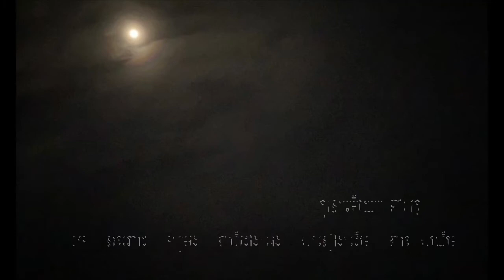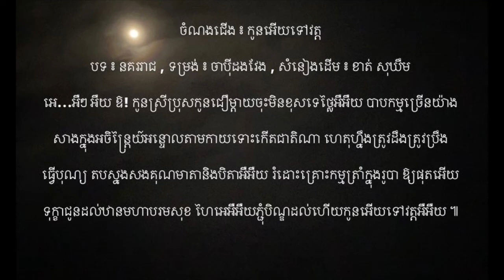កូនអើយទៅវត្ត - បទ ៖ នគររាជ - ចាបុីដងវែង | ខាត់ សុឃីម | ភ្ជុំបិណ្ឌ | Pchum Ben Song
ចំណងជើង ៖ កូនអើយទៅវត្ត
បទ ៖ នគររាជ , ទម្រង់ ៖ ចាបុីដងវែង , សំនៀងដើម ៖ ខាត់ សុឃីម , ភ្ជុំបិណ្ឌ

អេ...អឺៗ អឺយ ឱះឱ! អនិច្ចាទំនួញប្រេតថាវាសនាខ្ញុំអឺយ អឺអឺយ ទារុណកម្មកាយកំណាចម៉្លេះឡើយ ធ្វើបាបខ្ញុំហើយនៅឡើយផ្តន្ទាអឺអឺយ បានឃើញអាហារស្រវាទៅភ្លើង មកឆេះដៃជើងឡើយរោលអង្គាអឺយអឺអឺយ មកពីជាតិមុនប្រេតបានផ្តន្ទា ធ្វើបាបអើយប្រជាបង្អត់ភោជនាលុះជន្មាក្ស័យ ហៃអេអឺអឺយ បង្អត់ភោជនាលុះជន្មាក្ស័យ ។

ប្រេតខ្លះអើយបោកខ្លួនខឹងកូនប្រពន្ធមិនធ្វើបុណ្យសោះអឺអឺយ ដើររកគ្រប់វត្តមាត់ស្ងួតក្រៀមក្រោះ ប្រេតសោកស្រណោះអាណិតខ្លួនក្រៃ ប្រេតឃ្លានដង្ហក់សល់តែដង្ហើម ឃើញគេជ្រួលជ្រើមបានបាយអាស្រ័យអឺអឺយ អនិច្ចាឱ! ខ្លួនស្គាំងស្គមល្ហិតល្ហៃ ឃ្លាតណាស់អើយម្ចាស់ថ្លៃ ខ្ញុំអើយកម្មអីមិនជួបកូនសោះ ហៃអេអឺអឺយ ខ្ញុំអើយកម្មអីមិនជួបកូនសោះ ។

អេ...អឺៗ អឺយ ថ្ងៃអើយកុំរះបើពន្លឺច្បាស់ប្រេតរលាយខ្លួនអឺអឺយ មិនបានអាហារឆីឱ្យសមសួន មិនបានជួបកូនខ្លួនរលាយអស់អឺអឺយ នៅក្នុងខ្ទះដែកប្រេតស្រែកតិះដៀល ថាកូនអន្តពាលអសប្បុរសអឺអឺយ ភ្លេចអ្នកមានគុណមិនធ្វើបុណ្យសោះ បាបកម្មអើយទាំងអស់ផ្ទេរឱ្យវាចុះលុះដោយកម្មកាយ ហៃអេអឺអឺយ ផ្ទេរឱ្យវាចុះលុះដោយកម្មកាយអឺយអឺ ។

យមបាលអឺដោះលែងឱ្យប្រេតស្វះស្វែងរកកូនប្រពន្ធអឺអឺយ តែដប់ប្រាំថ្ងៃថ្លៃបានជួបចួន ហូបចុកសមសួនភោជនទាំងឡាយ ប្រេតអរខ្លាំងណាស់សំពះទេវតា ឱ្យពរសព្វសាសុខសាន្តសប្បាយអឺអឺយ កូនចៅនេះវិញកុសលពេញកាយ រមនាអឺយក្អាកក្អាយក្រុមគ្រួសារស្រស់ស្រាយដូចសួគ៌លោកា ហៃអេអឺអឺយ ក្រុមគ្រួសារស្រស់ស្រាយដូចសួគ៌លោកាអឺអឺយ ។

អេ...អឺៗ អឺយ ឱ! កូនស្រីប្រុសកូនជឿម្តាយចុះមិនខុសទេថ្លៃអឺអឺយ បាបកម្មច្រើនយ៉ាងសាងក្នុងអចិន្ត្រៃយ៍អន្ទោលតាមកាយទោះកើតជាតិណា ហេតុហ្នឹងត្រូវដឹងត្រូវប្រឹងធ្វើបុណ្យ តបស្នងសងគុណមាតានិងបិតាអឺអឺយ រំដោះគ្រោះកម្មត្រាំក្នុងរូបា ឱ្យផុតអើយទុក្ខាជូនដល់ឋានមហាបរមសុខ ហៃអេអឺអឺយភ្ជុំបិណ្ឌដល់ហើយកូនអើយទៅវត្តអឺអឺយ ៕